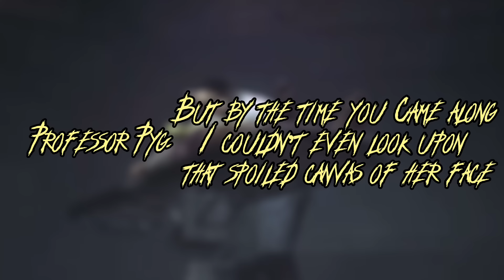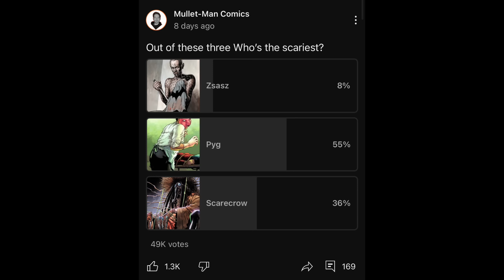Pyg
A full deep dive into the Batman Villain Professor Pyg.